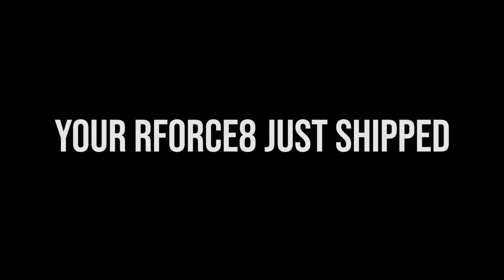RFORCE8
Your RFORCE8 just shipped